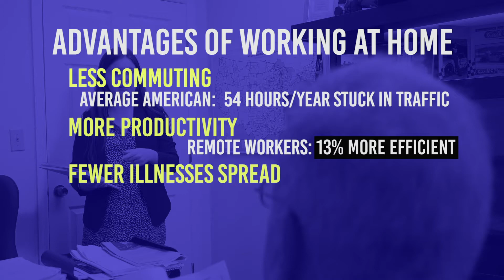KEEP YOUR COVID SCHEDULE: WORK FROM HOME INDEFINITELY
With millions working at home due to Coronavirus, some have come to enjoy it. We’ll share what you can do to persuade your boss to allow you to work from home indefinitely